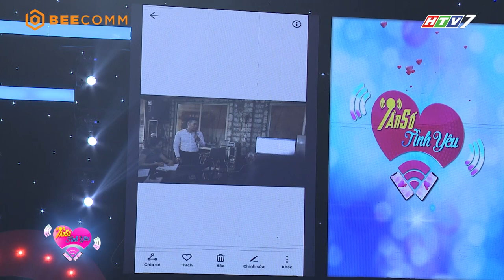Tần Số Tình yêu mùa 2 :Việt Hương "mê tít" chàng trai CEO giọng nhẹ như ru ngủ | OffShow Tập 10